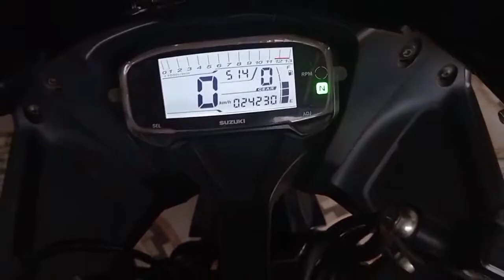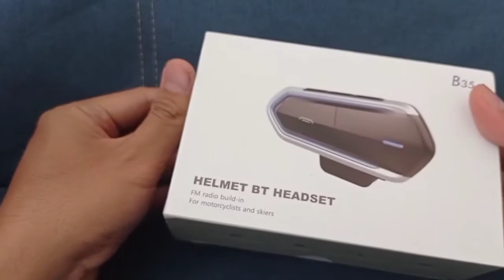Review Bluetooth Headset Helmet B35 Murah Bikin Helm Makin Keren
Hi teman teman, video pertama saya tentang review Bluetooth headset b35 ini semoga menjadi awal yang baik dan bermanfaat buat kalian semua
untuk kepoin apparel yang saya jual 2nd tp berkualitas harga murah saja.
terimakasih

salam sobat racer